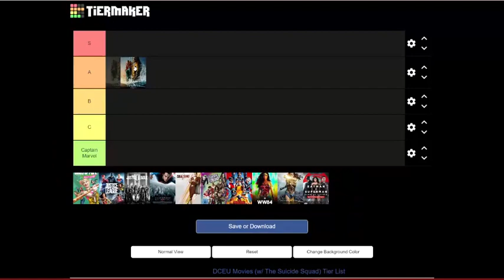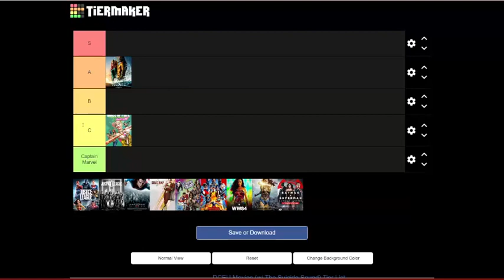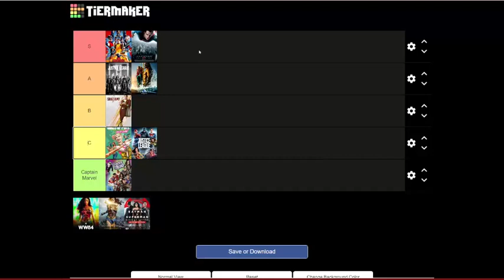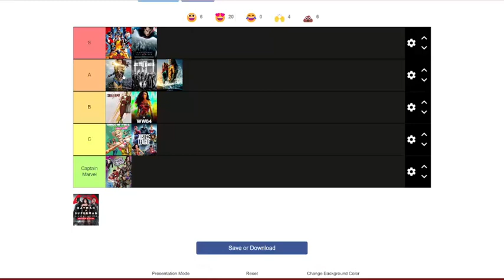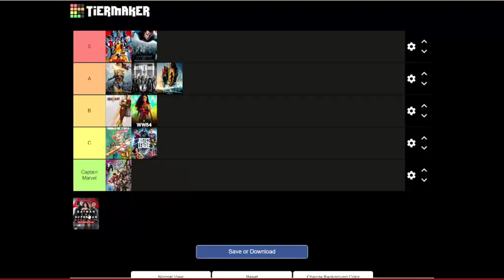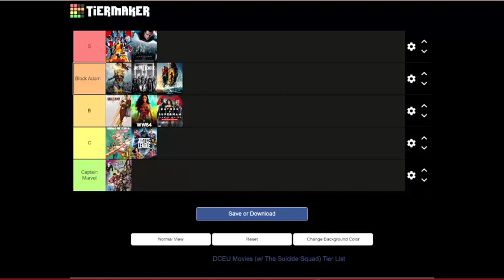DCEU Tier List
Which DCEU movie reigns supreme? DCEU expert Parker joins the boys on this weeks episode of the third floor.